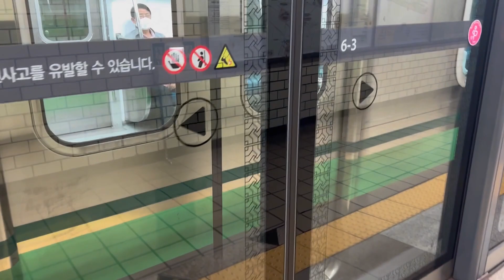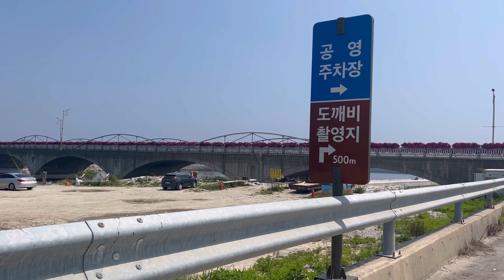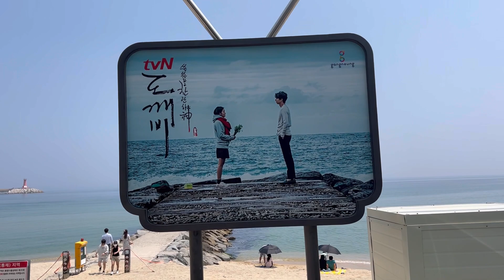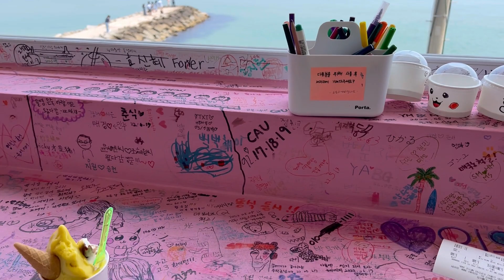TRAVEL TO THE SEA VLOG. GANGNEUNG 강릉, BTS BUS STOP, GOBLIN FILMING SPOT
Hey everyone,

Enjoy my little trip to the sea where we visited BTS bus stop and Goblin filming spot. More pictures in my Instagram: maria.ww8

If you have any questions regarding these places, ask me in the comments:)

Love ya❤️